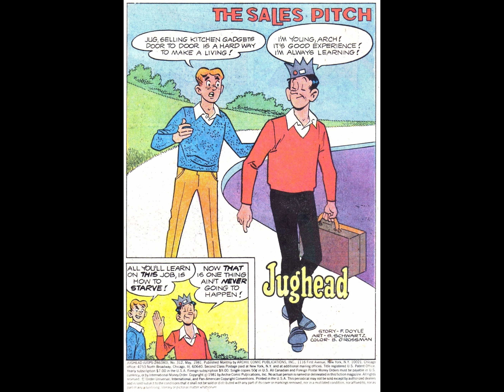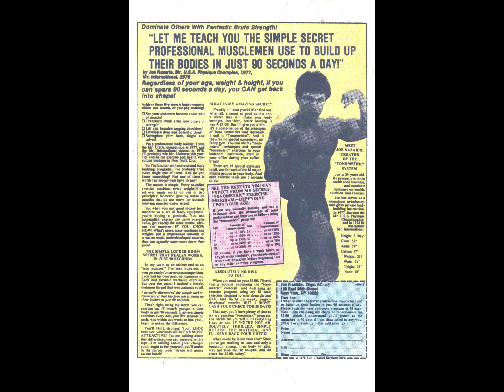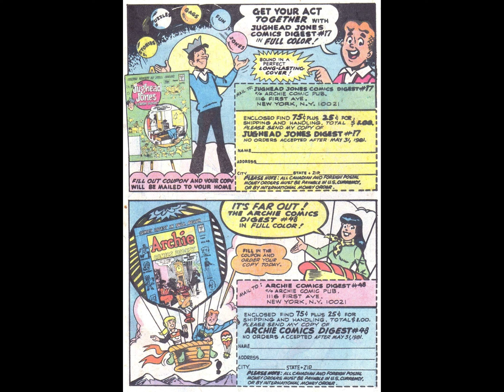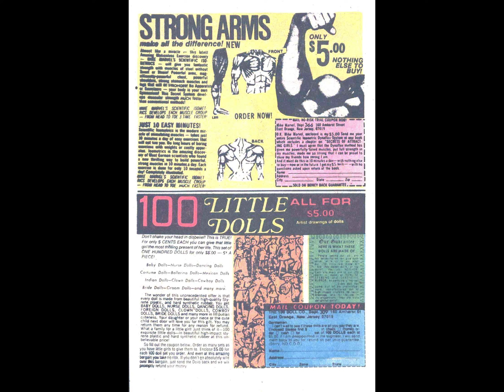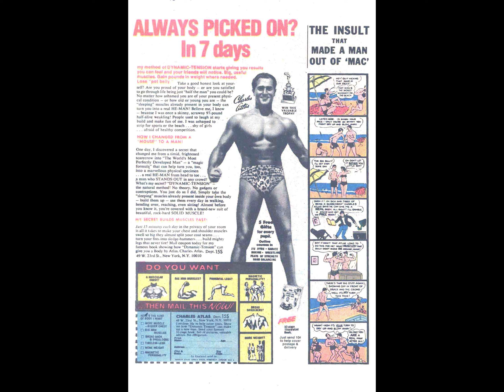Jughead 312 [comic book]